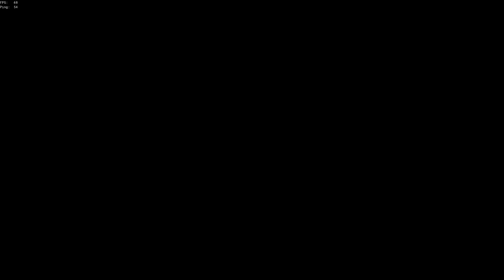How to Win Uneven Fights [PVP TIPS] | Sea of Thieves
I've been PvPing since Alpha and decided to make a guide with some tips on how to win against a bigger crew!